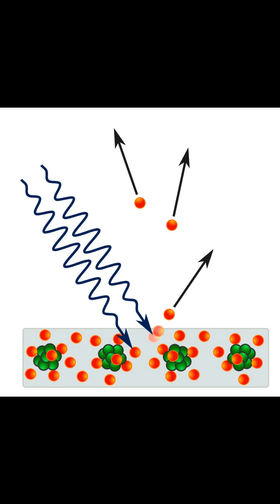Albert Einstein – The Man Who Changed Physics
discover how Albert Einstein went from a curious child to the mind behind E=mc². Learn about his struggles, breakthroughs in relativity, the Nobel Prize he won (not for relativity!), and how his discoveries shaped the modern world. Watch now and see why Einstein is one of history’s greatest geniuses! 🚀